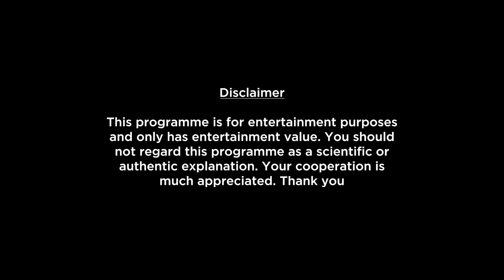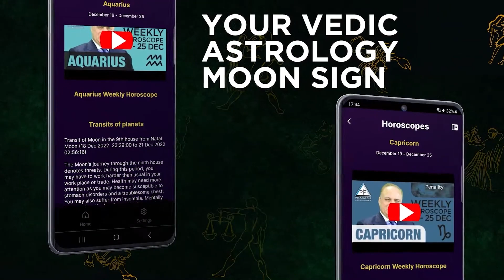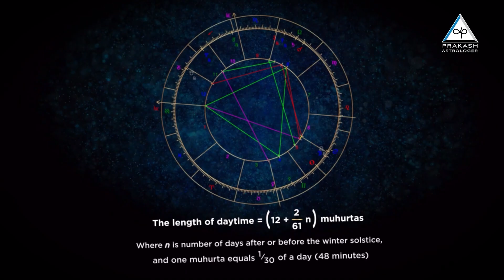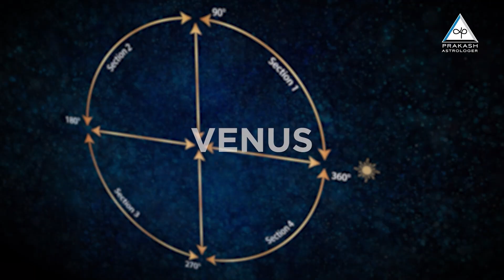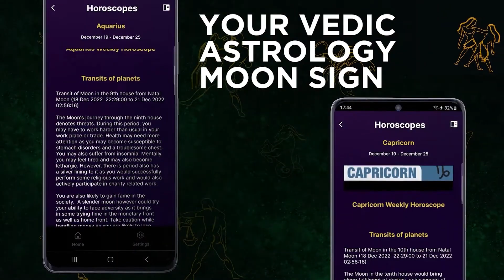Sagittarius Monthly Horoscope Preview For November 2024 In Hindi | What To Expect This Month?